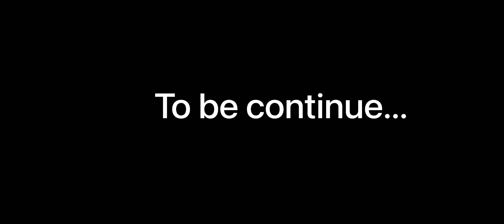I Built MY HOUSE IN MINECRAFT #1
I BUILT MY HOUSE IN MINECRAFT

MINECRAFT
MINECRAFT PE
MINECRAFT GAMEPLAY
MINECRAFT PE GAMEPLAY
MINECRAFT I BUILT HOUSE
MINECRAFT HOUSE
MINECRAFT HOUSE GAMEPAY

IT IS NOT A FULL VIDEO
ONLY 1PART

2PART SOON…

ByBy